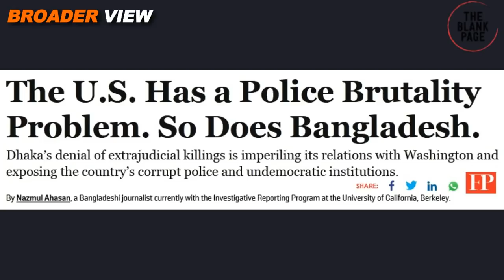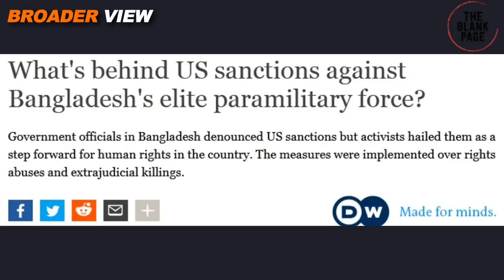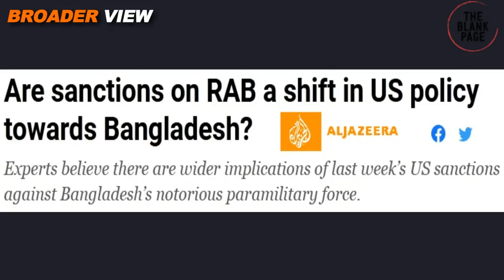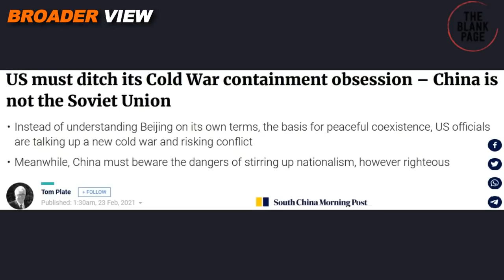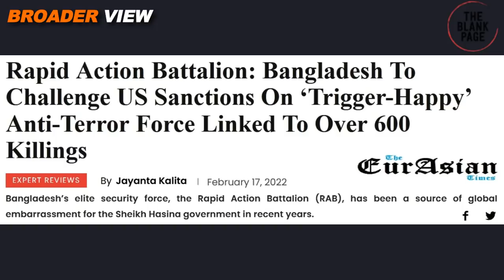IN BANGLADESH, AMERICA's REAL TARGET IS SHEIKH HASINA GOVERNMENT NOT THE RAB FORCE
America has put sanctions on Bangladesh's premier law enforcement agency RAB force, many experts believe that such sanctions are basically pressure tactics from the Americans to bring Bangladesh into Quad and IndoPacific strategy and that the US wants to pressurize SheikhHasina government with such moves. We have discussed about it in BroaderView Episode 808.